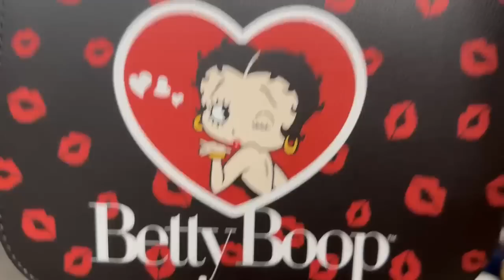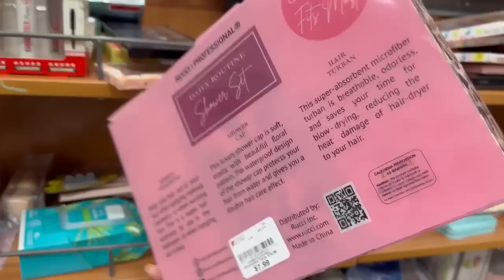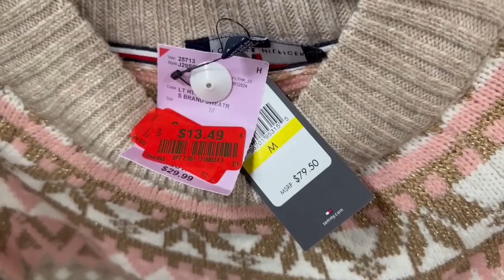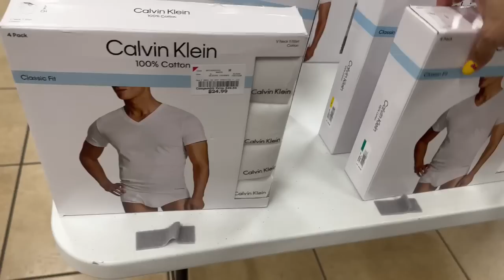No pude resistir la tentación de comprar en BURLINGTON 😩las ofertas están DESCOMUNALES 🔥❗️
Lo más nuevo en ROSS
We